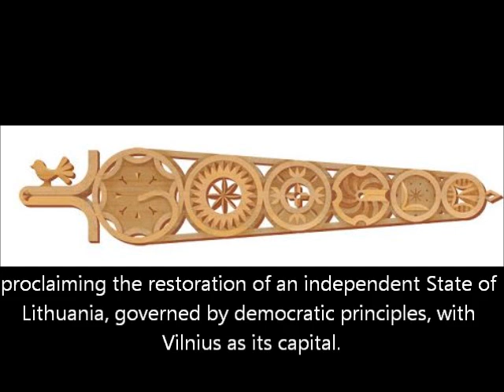Lietuvos Valstybės atkūrimo aktas - Lithuania Independence Day Google Doodle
On February 16, Google celebrates Lithuania's Indpendence Day with a Doodle.

The Act of Independence of Lithuania or Act of February 16 was signed by the Council of Lithuania on February 16, 1918, proclaiming the restoration of an independent State of Lithuania, governed by democratic principles, with Vilnius as its capital.
The Act was signed by all twenty representatives, chaired by Jonas Basanavičius. The Act of February 16 was the result of a series of resolutions on the issue, including one issued by the Vilnius Conference and the Act of January 8. The path to the Act was long and complex because the German Empire exerted pressure on the Council to form an alliance. The Council had to carefully maneuver between the Germans, whose troops were present in Lithuania, and the demands of the Lithuanian people.